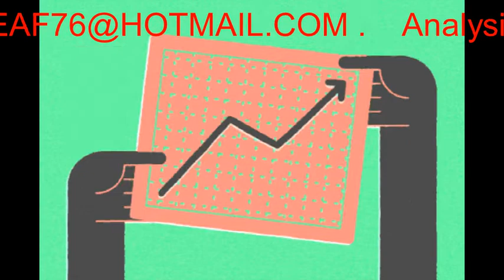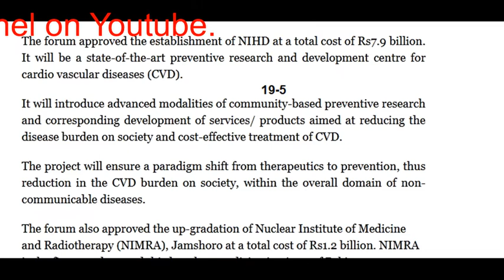22May22: Economic Outlook. Economy of Pakistan. Pakistan Economy 2022. Business News. Economic News.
This week we cover the following:-
Professor Bhutta of Agha Khan University. Professor Zulfikar Bhutta among top 100 medicine scientists.
Current Account deficit. Pakistan's external debt. CDWP. PPL. Foreigners pulling their investment from pakistan. Divestment. Pakistan' economy collapsing. High risk of default. Default risk. Defaulting economy. Pakistan Steel Mills privatization. State Bank of Pakistan all set to increase interest rate. Rupee weakened. Dollar at 200. GDP growth rate at 4.5 percent for next year.